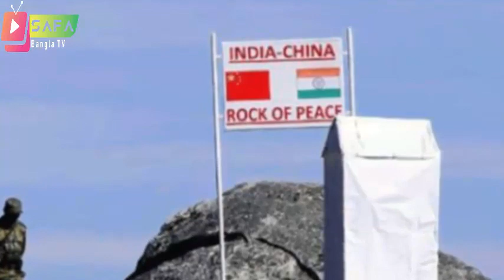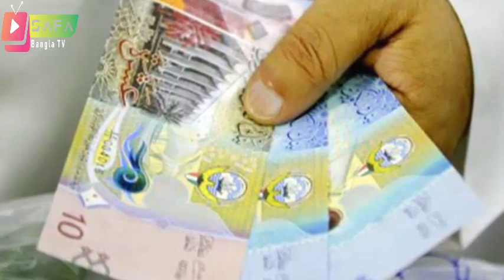Bangla news today 11 June 2020 Bangladesh latest news SAFA bangla tv update news Bangla tv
ভারতের ভূখণ্ড দখল করে নিল চীন, অথচ মোদি যে কারনে এখনও নীরব

এদিকে যেকোনো পরিস্থিতিতে প্রতিরক্ষা সক্ষমতা শক্তিশালী করবে ইরান অ্যামেরিকাকে রুহানির হুঁশিয়ারি

এছাড়া ও নতুন রাজনৈতিক দল গঠনের ঘোষণা দিয়ে বেকায়দায় ভিপি নুর

এমপি পাপুলের অর্থপাচার প্রমাণ বেরিয়ে আসছে জিজ্ঞাসাবাদের জন্য রিমান্ডে নিয়েছে কুয়েত সিআইডি

সবশেষে থাকছে চীনের প্রেসিডেন্টের বিরুদ্ধে মামলা, মোদি ও ট্রাম্প সাক্ষী